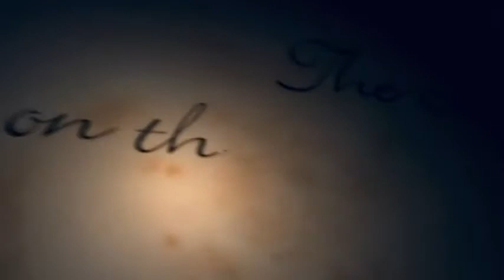BETH SHILOH PESACH